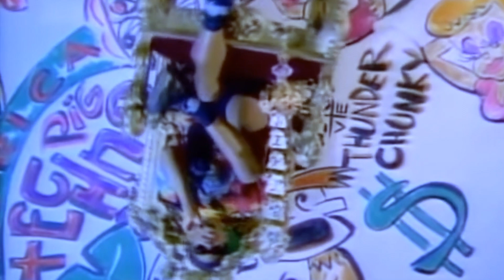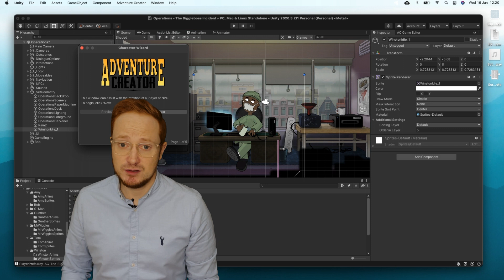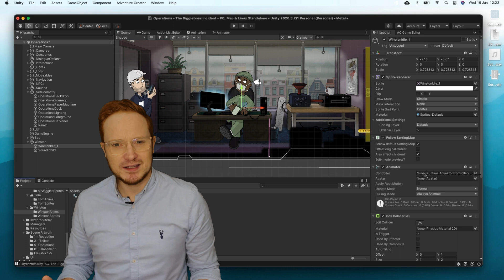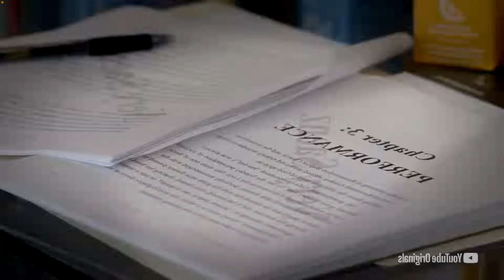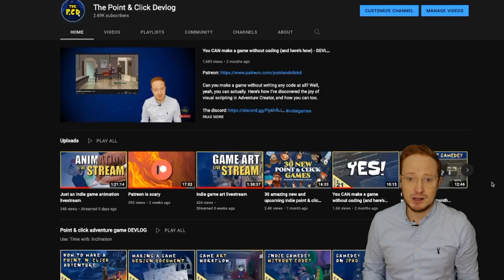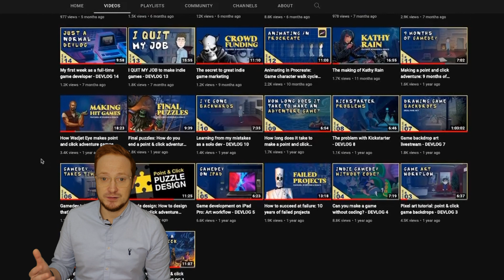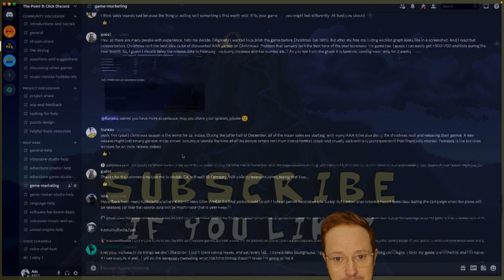What Will Smith taught me about indie gamedev - DEVLOG 22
I swear this isn't clickbait.

A devlog in which I get a couple of unlikely indie game development tips from the Fresh Prince himself. Kinda.

Other clips are from The Fresh Prince of Bel Air and 'Boom, Shake the Room' by DJ Jazzy Jeff & The Fresh Prince.